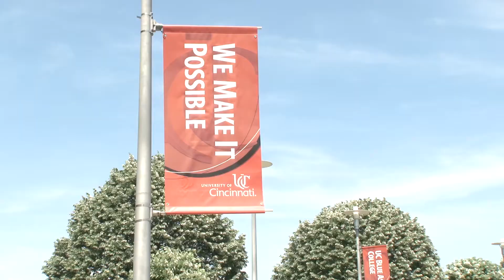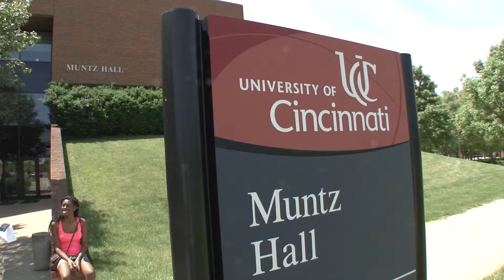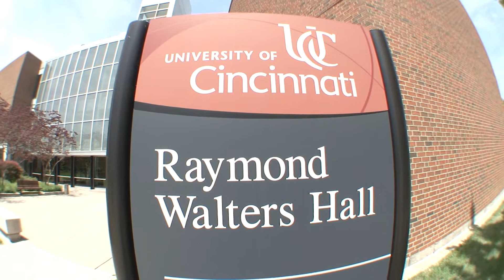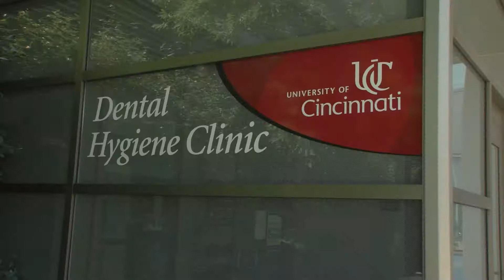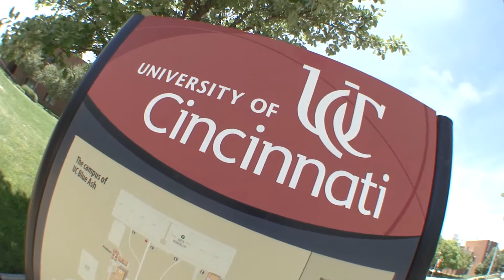UC Blue Ash College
University of Cincinnati Blue Ash College gives you a campus feel without being in a large campus if you like to prose your career in a small place University of Cincinnati Blue Ash College might be the place for you for more info

This content is for high schoolers and adults looking for a campus to attend